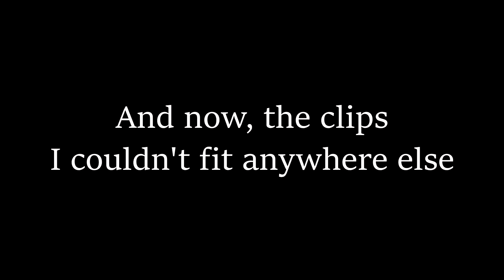Apex: Best of Season 10 (Nasty with the Arc Star Edition)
It's that time again: another seasonal apex vid from ol' Chummy. I made it in a similar style to the last one, but I hope to try something different for the season 11 vid. Hope you enjoy!